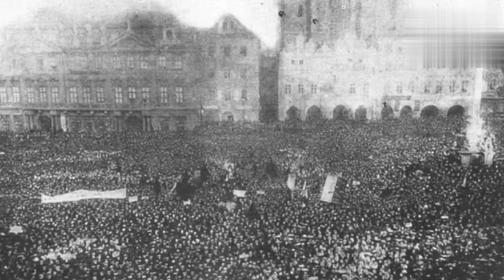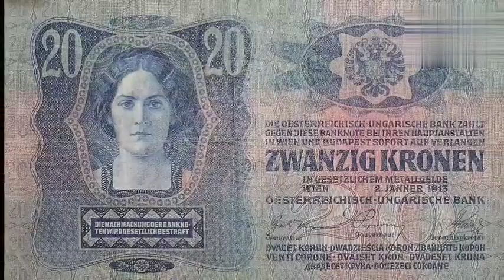History of Austro-hungarian empire